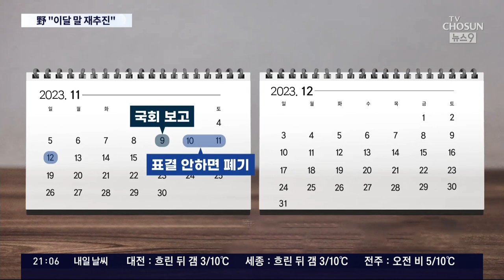허찔린 野, 이달 말 '이동관 탄핵' 재추진…"정기국회 내 반드시 처리"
이제 이렇게 되면 이동관방송위원장탄핵안 이 어떻게 될 것인지 불투명 해졌습니다. 탄핵안을 처리하기 위해서는 여당이 의사일정에 합의를 해 주거나 아니면 국회의장의결단 이 있어야 하는데 쉽지 않을 전망이고, 이를 둘러싼 여러가지 복잡한 국회법해석문제 도 남아 있습니다. 한동훈 장관 탄핵을 포기하고 이동관 위원장 탄핵안을 밀어붙였는데 그 마저도 쉽지 않은 상황이 된 겁니다.